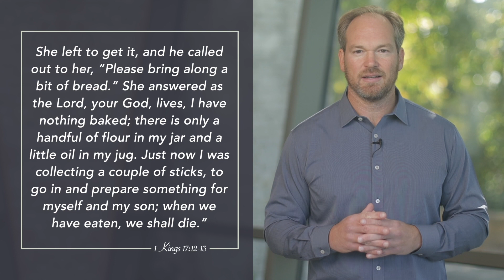Daily Practice for Tuesday November 9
She left to get it, and he called out to her, “Please bring along a bit of bread.” She answered as the Lord, your God, lives, I have nothing baked; there is only a handful of flour in my jar and a little oil in my jug. Just now I was collecting a couple of sticks, to go in and prepare something for myself and my son; when we have eaten, we shall die.”
1 Kings 17:12-13

We are continuing to talk about dangerous prayers of provision. When we have a need, it could be a financial need, it could be a need for relationships, it could be a need for creative ideas, it could be a need for personnel for our company or organization. We have needs and we need provision and God is a God of provision.

Today, we're looking at the story of Elijah and the widow of Zarephath to understand how God's provision doesn't always come to us in ways we would expect. In the story, Elijah goes into the town of Zarephath and he meets this widow and she's going to collect some sticks to create a fire. And she has a little bit of flour and a little bit of oil. She's going to make some bread and that's all she has left. And her plan is she’s going to make the bread for herself and her son, and they will eat it, and then they will die. There is no rain, there is no water, and so there is famine throughout the land. There's incredible famine in the nation of Israel and the widow is in a very desperate situation.

Again, this is just a reminder to us, as we're going to see through the story, that God is a God who likes to come through in desperate situations. Now we might not always like that. We might get frustrated, but if you are in a desperate situation for something right now, congratulations, because God loves to prove Himself in those times. So, let's pray that, in our desperation, we will continue to put our trust in God to provide:

Heavenly Father, You know our needs. You know our needs and what we must have for our well-being and that of our family, business, or organization. And God, we thank You that You are Jehovah Jireh, that you do provide. So God, now, in our desperation, we turn to You. We are desperate for Your provision. Give us eyes to see and ears to hear how You want to provide for us in this time that we might give You glory, that we might see that You are a God of provision. We pray this through Christ our Lord. Amen.